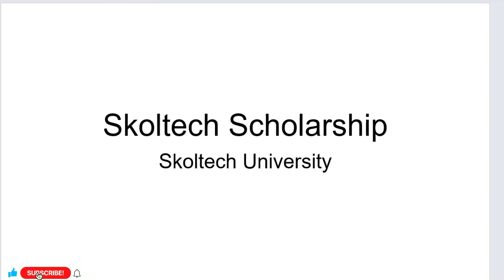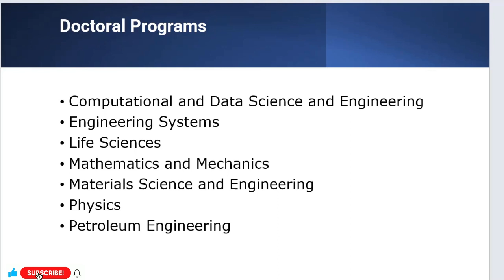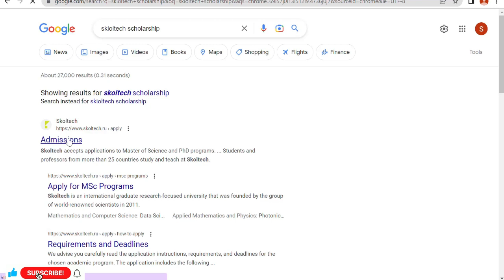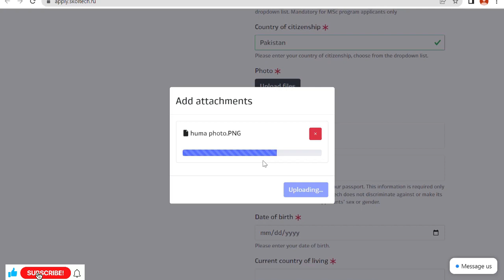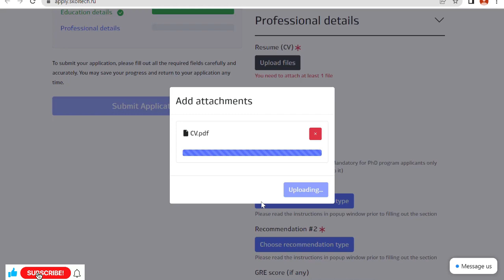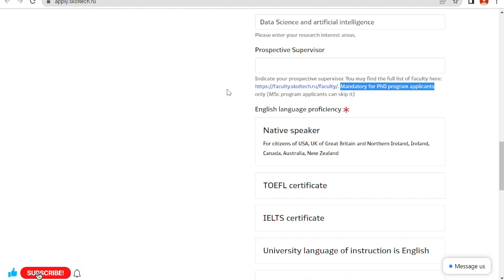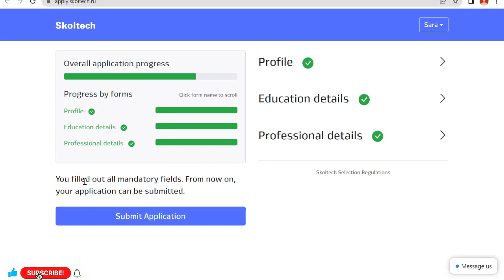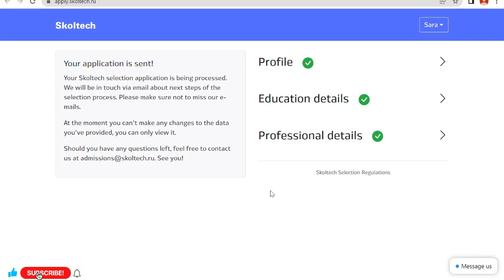SKOLTECH SCHOLARSHIP/ Requirements/ Deadline/ Application Process/ Study in RUSSIA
In this video, I have explained the admission process to apply at Skoltech  University, Russia. I have explained the complete application process so that you can easily fill out your admission application without making any mistakes. I hope you will find this video helpful.

We also provide services for professional CV, Motivational Letter for Scholarship.